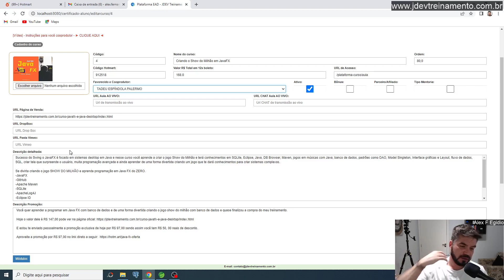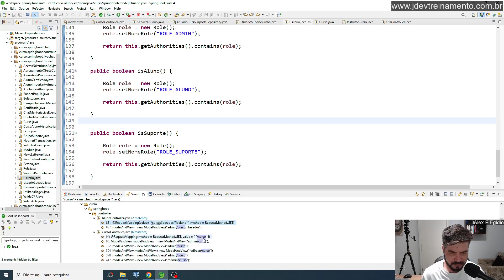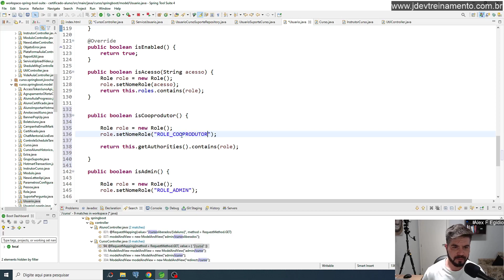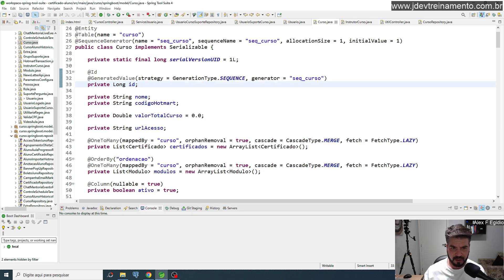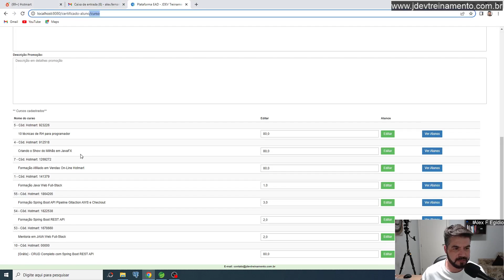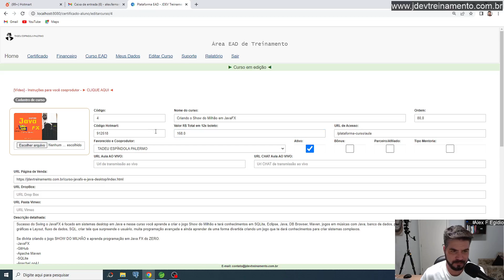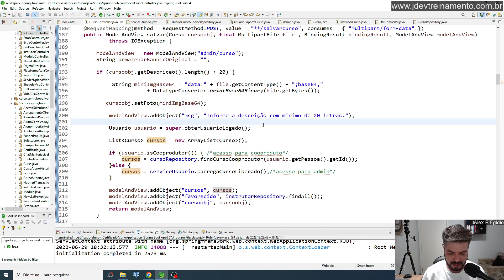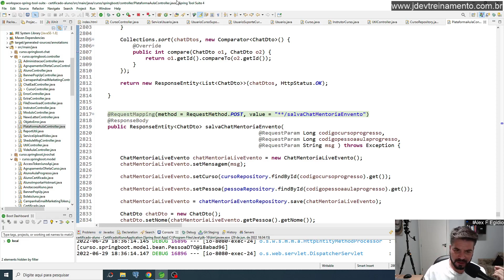Desenvolvendo rotinas na EAD parte #10